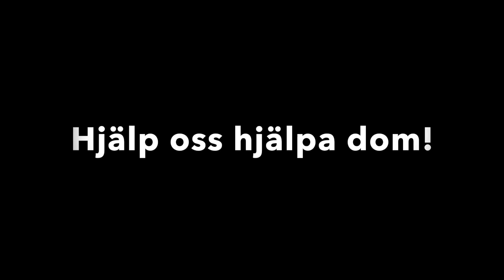Raws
Från vårt besök på det statligt ägda hund-hägnet på Rhodos, som är extremt hårt drabbat av den ekonomiska krisen i Grekland.